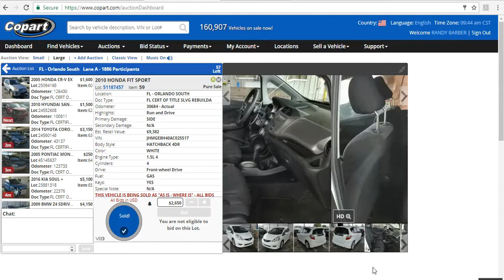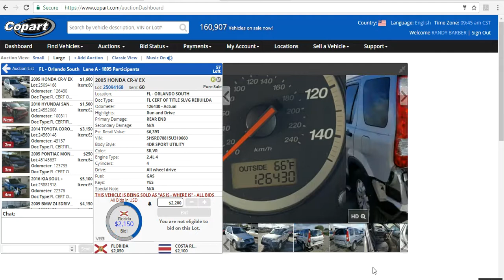Howtogetstartedflippingcarslegally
Copart is a great place to buy some Rebuilds and Sell. Im buying some today and Getting ready for some medium duty vehicles. We are  brokers for Copart and can help you get some great deals.